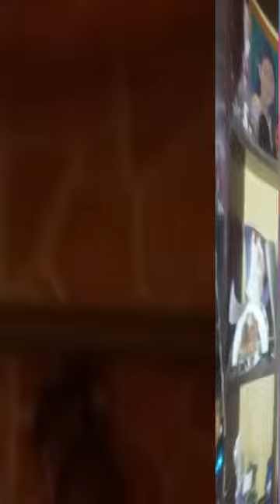OFW Feels : MIssing Home | Daanin na lng sa mga Video Clips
Mahirap maging isang OFW, kailangan magtiis sa lahat ng bagay, hanggang panood na lng ng mga kasalukuyang video sa sariling ating bansa.